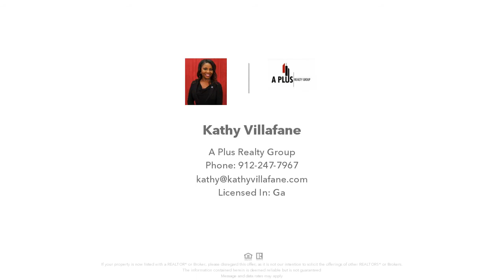100 Bannon Court, Hinesville, GA Presented by Kathy Villafane.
Looking for space? This 4 bedroom 2 1/2 bathroom all brick home is for you! This home boasts a spacious open floor plan and a lot of natural lighting. The master bathroom features double vanity, garden tub and separate shower. The kitchen is large and flows beautifully into the dining room. There is so much potential with this home so give us a call today!